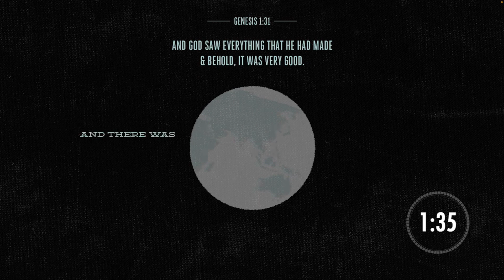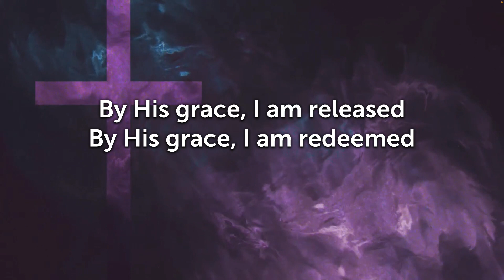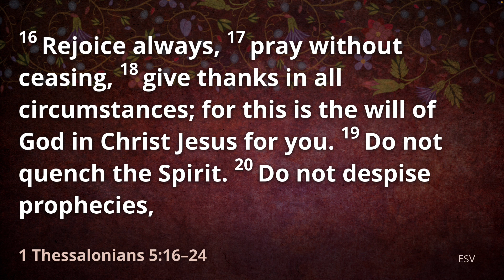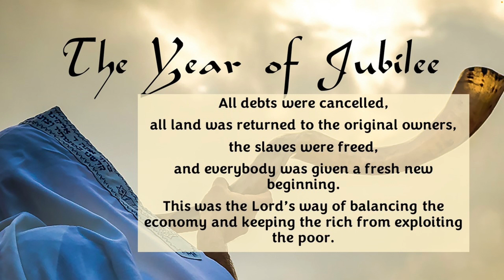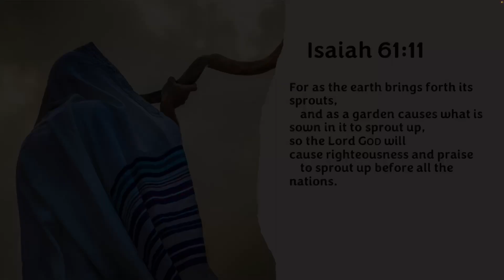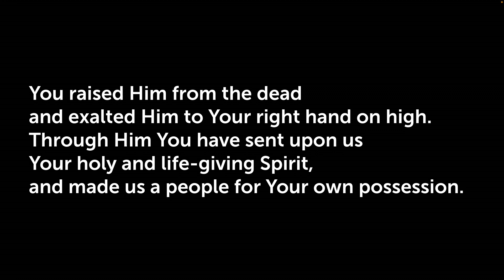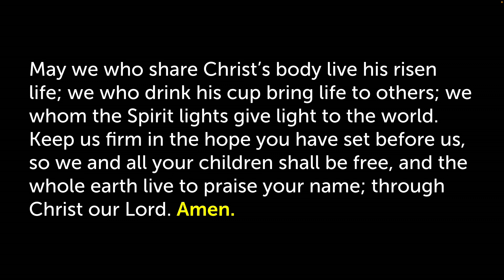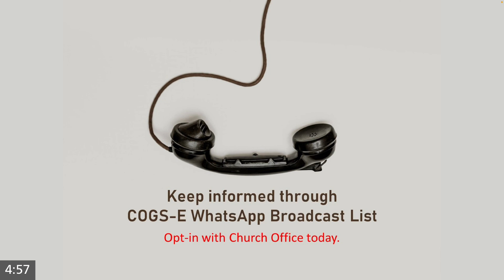Third Sunday of Advent 2023 Recorded Service (17 December 2023)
This is the audio recording of the service on the 3rd Sunday of Advent (17 December 2023). You can find more information about our church on our

All music in this broadcast is used by permission CCLI License #318576 and CCLI Streaming License #201085